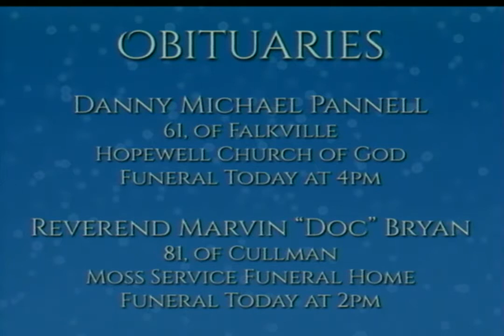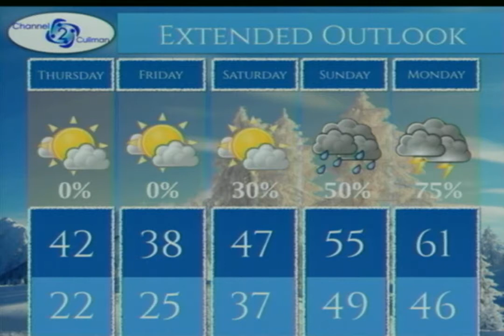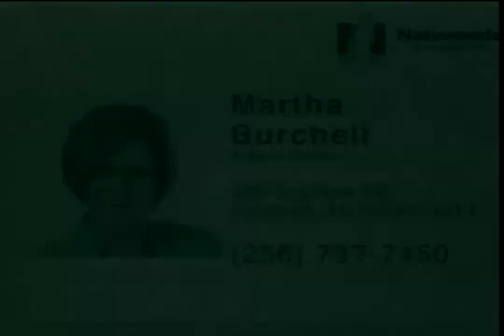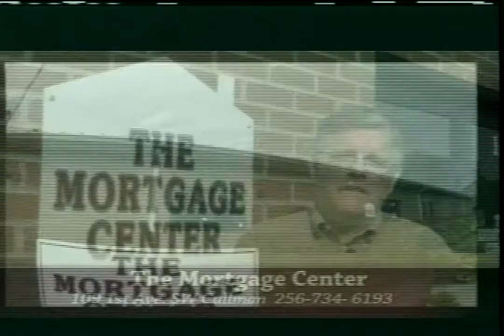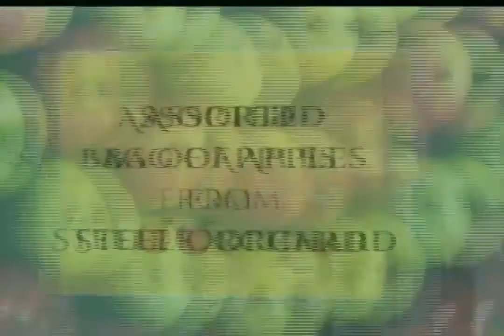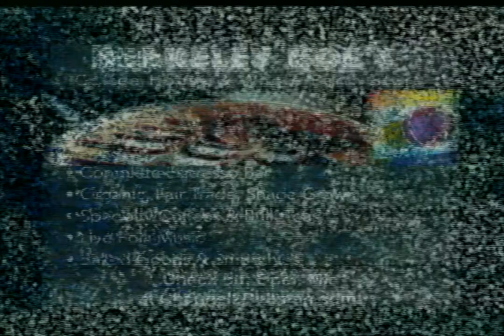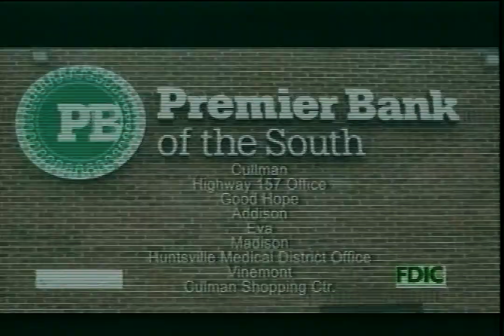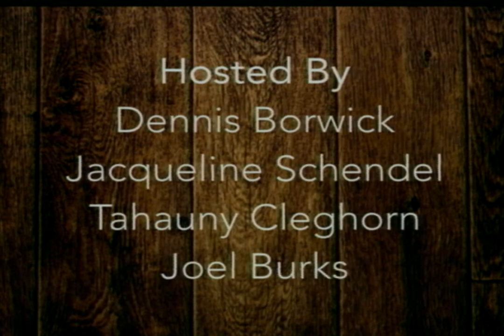Premier Bank Presents Today on 2 - February 24, 2015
Our guest today was Billy Troutman from the Career Center.